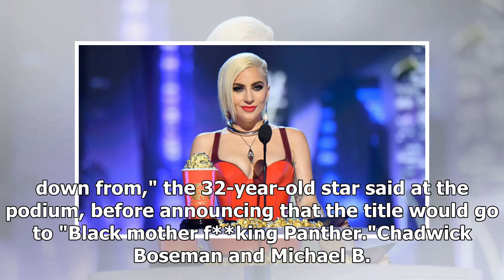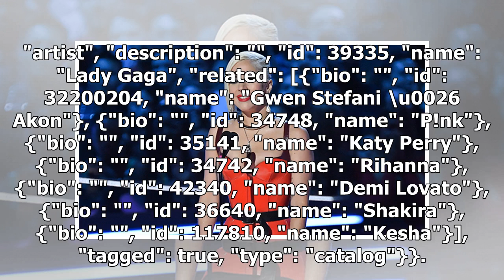Lady Gaga Surprises Fans With Appearance At MTV Movie & TV Awards | 103.5 KTU